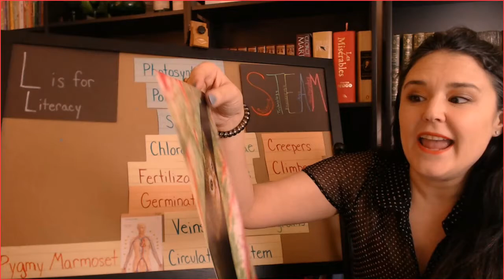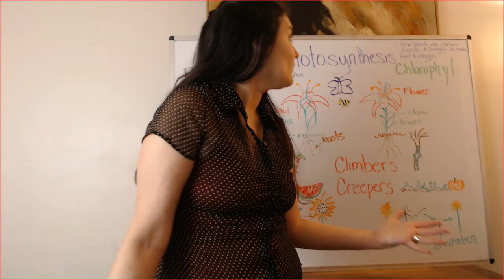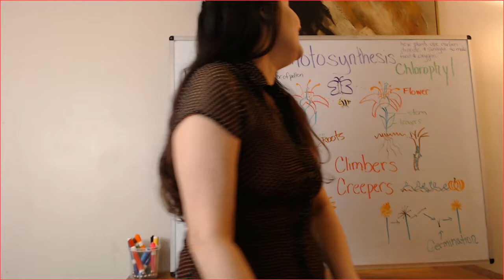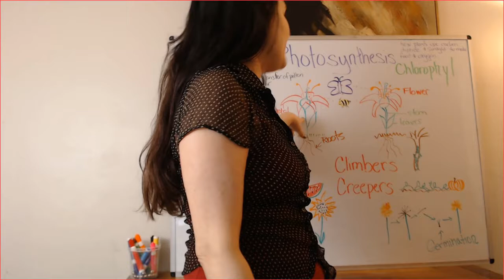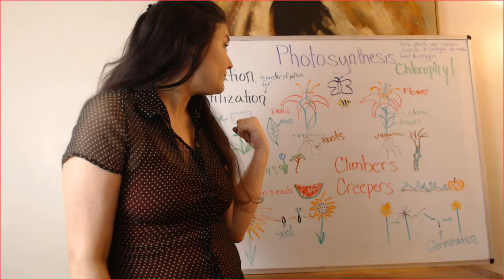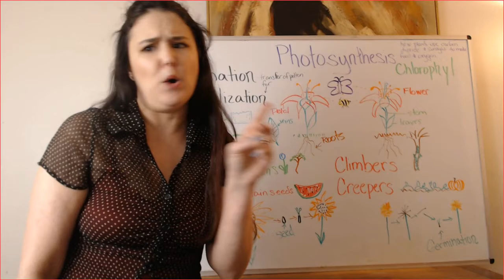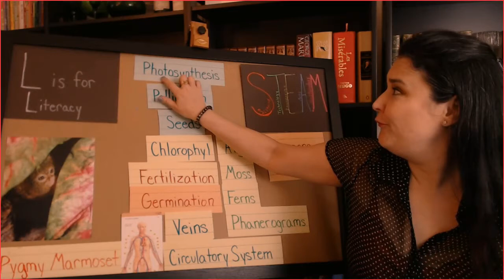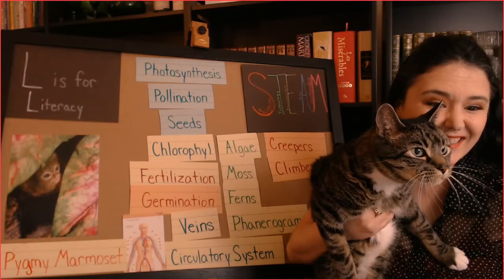Intermediate Photosynthesis STEAM for preschoolers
Designed with the CCBC kangaroos S.T.E.A.M. class in mind this is appropriate for preschool children between the ages of 2 and 5.